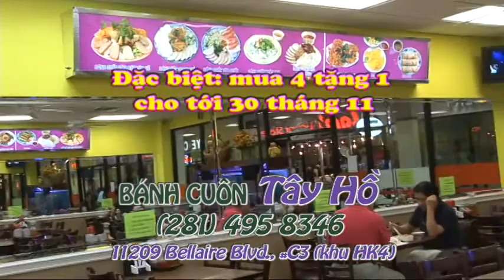111014_BanhCuonTayHo_15sec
111014_BanhCuonTayHo_15sec